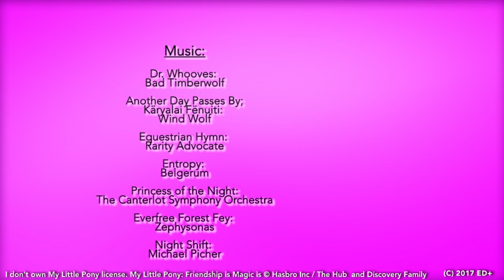Slimy Nightmare Night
This video was created using SourceFilmmaker.